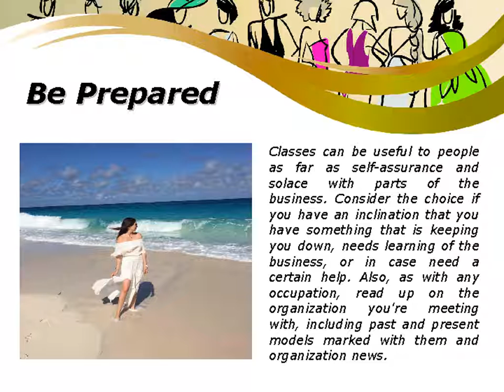Start your Career in Modeling | Kim Hanieph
Kim Hanieph: Many men and women all over the world dream of becoming models, but this is a serious business. If you want to be a model you are not alone. All over the world, thousands of men and women dream about leading the life of a model. Not only do they see the big dollar signs that go along with a modeling career, but they see the fame as well. Modeling is a business, and as a model, you are your own business! Like any business, it takes time, effort, commitment, and patience become a successful model. Remember that success does not happen overnight.